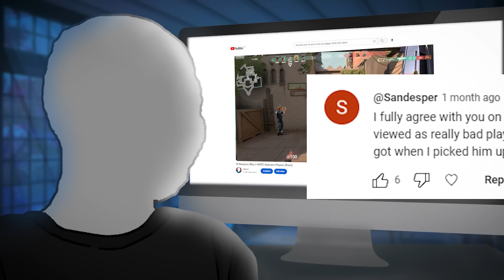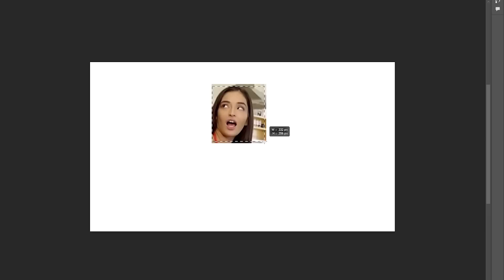I Spent 10 HOURS Learning Yoru To Prove My Viewers Wrong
2 months, 2 weeks, 2 days... Who cares, time is relative.